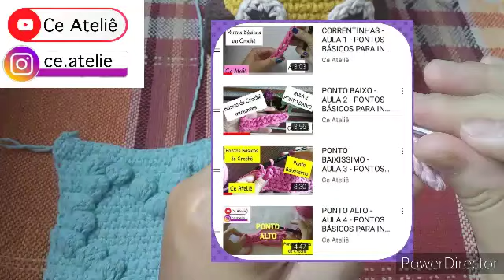Square ou Quadradinho com Coração em Ponto Pipoca Relevo | Por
Olá pessoal!
Vêm aprender a fazer este lindo Square Coração.  Pecinha super charmosa!
MATERIAL UTILIZADO:
✔️ Barbante Rosa Bebê Número 06
✔️ Agulha 3,0mm

MARQUE ALGUÉM QUE QUER APRENDER
BOA AULA!

Qualquer dúvida me contate no Instagram pelo Direct.

e outros trabalhos aqui no meu Canal Ce Ateliê .
OBRIGADA À TODOS.
BEM VINDOS!